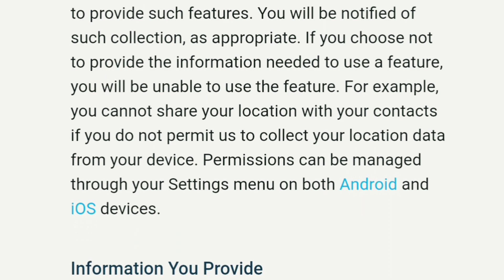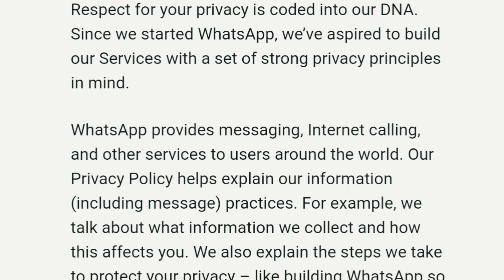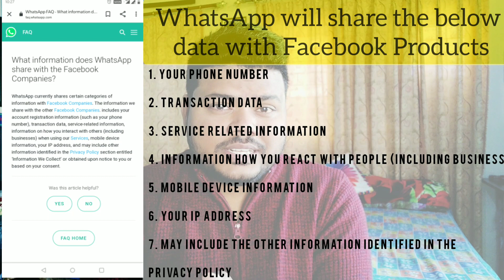Explained | WhatsApp New Privacy Policy | IS YOUR DATA SAFE ? | CHECKOUT here | varunsalwanvlogs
This video is about the dispute going on related to WhatsApp New Privacy Policy changes.

As per the news feeds and information I recieved from news, I am sharing this information to all the people via this video.

I also read the updated Privacy Policy of Whatsapp and you can also read the same by clicking on the below link to get some clarification

I just provided some information in this video, and this is not related to any kind of judgement or anything else, my soul purpose to make this video is to give the information and to make the people aware that they should also visit WhatsApp privacy policy before accepting the agreements.

whatsapp share data with Facebook

Background Sound used from  "InShot" video editing application - paid version.

Images in the video :

The screenshot and the phone screen video belongs to my personal phone, I did not pull it from Internet

The images of whatsapp I used from Creative Common Attribution license for Google Images :

Tools -- Usage Rights -- Creative Common License